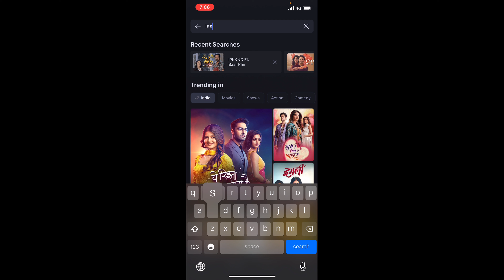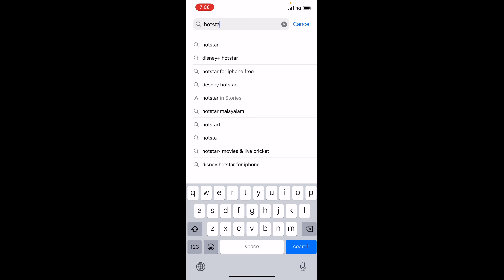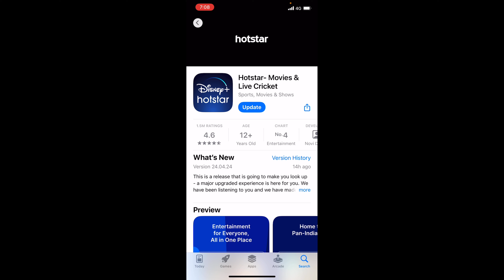Iss pyar ko kya naam doon ek baar fir serial full episodes kaise dekhe !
Iss pyar ko kya naam doon ek baar fir serial full episode kaise dekhe janne ke liye video end tak jroor dekhe aur ager aapko ye hamara video acha laga to like jroor karna channel ko subscribe jroor karna